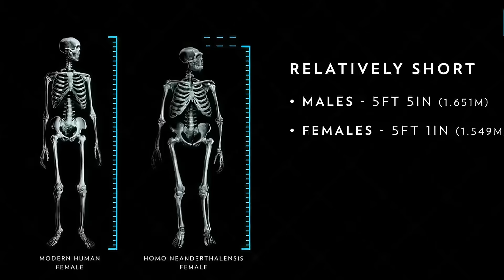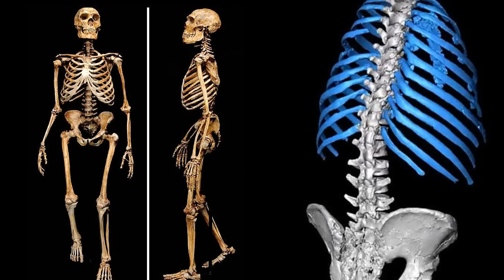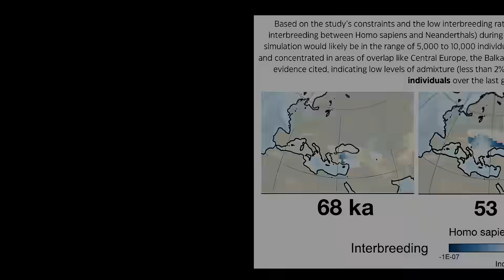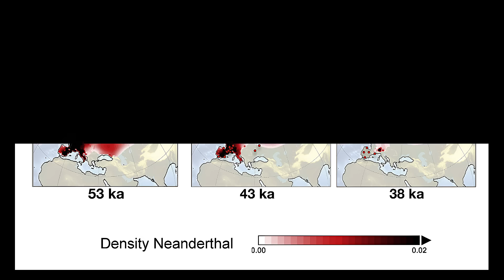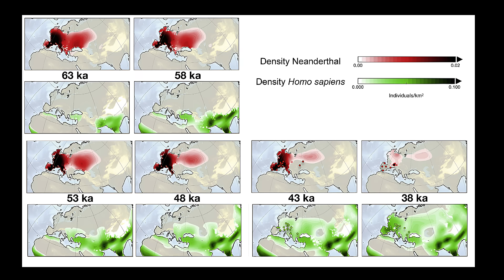What If Neanderthals Still Walk Among Us?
You may think that the dominant story of human origins is settled, but that is far from the case. The modern humans evolved in Africa, 300,000 years ago, and then swept into Eurasia around 60,000 years ago, encountering and absorbing a few archaic populations along the way.  But there is a problem with this theory: The Neanderthal Problem.

The Neanderthals, once imagined as brutish cousins, became a brief genetic footnote: about two percent of their DNA lingers in modern Europeans and Asians, but otherwise the species died out.  But a provocative alternative picture is now taking shape in some population models: what if the genetic and anatomical core of non-African humans was not African at all, but Neanderthal?